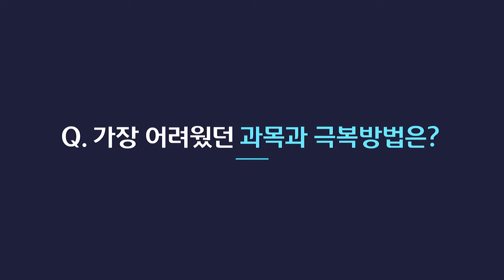쉽고 빠른 합격, 와우에듀 전기(산업)기사 자격증 합격인터뷰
전기기사, 전기산업기사, 전기기능사 자격증은 와우에듀!

👍 박은일 교수님의 강의를 수강하고 전기기사 자격증합격으로
     장수생 탈출에 성공한 25세 김경진님의 합격스토리 입니다.

 "저의 전기자격증 공부는 박은일 선생님을 만나기 전과 후로 바꼈습니다.
   2년의 방황 끝에 합격했습니다. "

⚡ 쉽고 빠른 합격 - 와우에듀 전기(산업)기사 자격증 ⚡